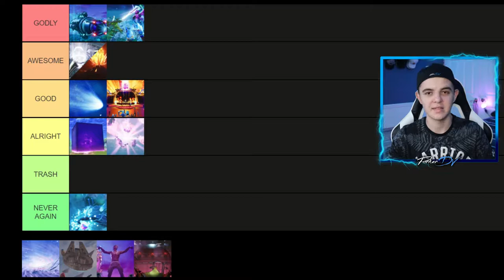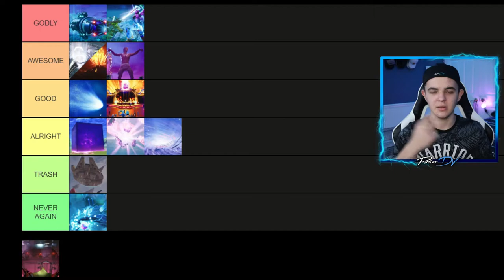I RANKED *EVERY* Fortnite LIVE EVENT! (MY OPINION)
In this video, I rank every Fortnite live event!

- ParkerDV

Video uploaded & owned by ParkerDV. (PG, Family Friendly + No Swearing!)